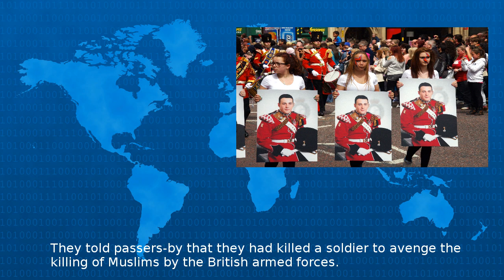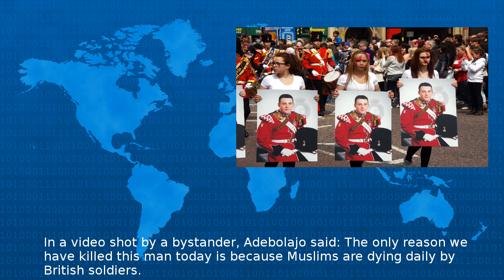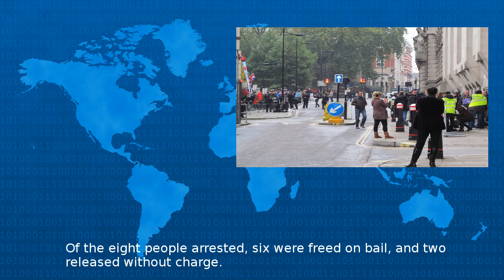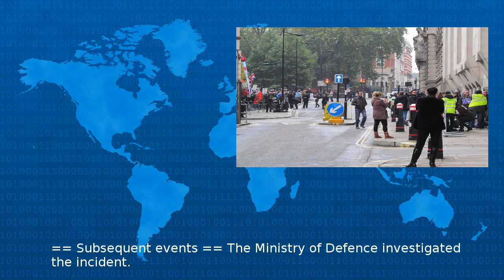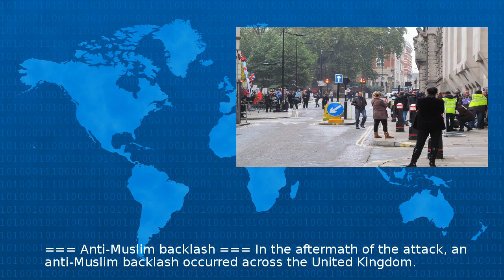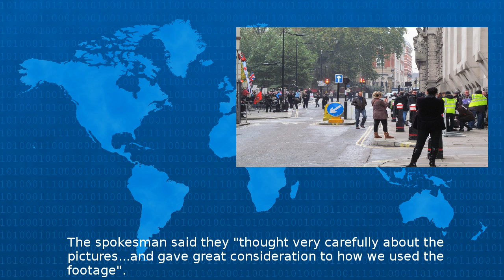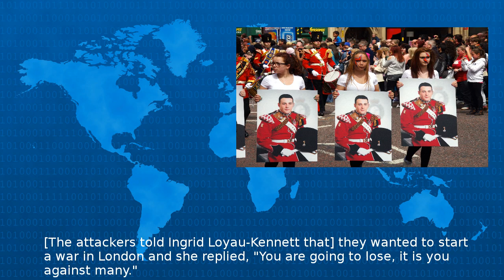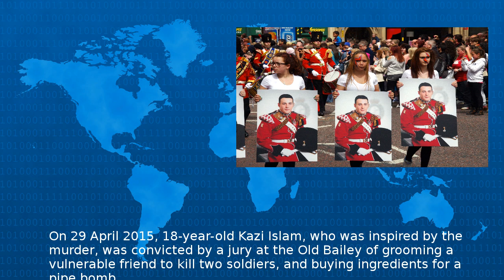Murder Of Lee Rigby - Wiki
On the afternoon of May a British Army soldier Fusilier Lee Rigby of the Royal Regiment of Fusiliers was attacked and killed by Michael Adebolajo and Michael Adebowale near the Royal Artillery Barr...
Beta Test